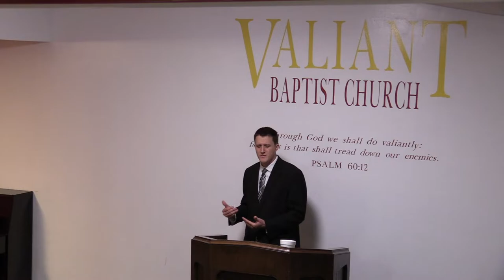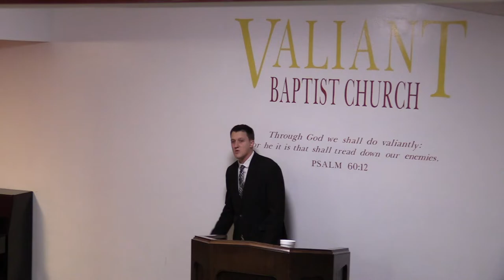Genesis 50 Bible Study | Israel and Jacob’s Death, Faith, Egyptian Mummification, Embalmed